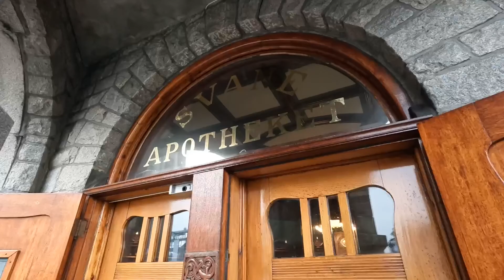Hurtigruten MS Kong Harald - Bergen - Kirkenes - Trondheim February 2022 Day 1 and 2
Our February tour was a full success. Fantastic weather nearly all the time. That is the reason why this time we show the hole voyage day by day and we beginn with Ålesund on day two. The stay there is quite long in winter schedule, so that you can take a walk through the whole city. Enjoy and maybe book your trip with Hurtigruten.